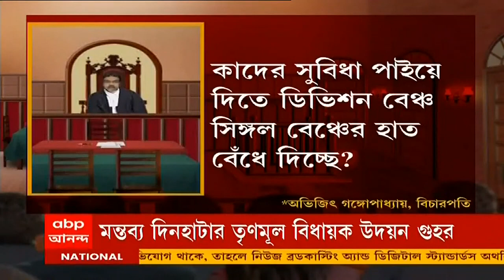Udayan Guha: 'পঞ্চায়েতে বিরোধীদের মনোনয়নের ব্যবস্থা করা হবে', উদয়নের ঘোষণাকে কটাক্ষ BJP-র।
পঞ্চায়েত ভোটে দাঁড়িয়ে থেকে বিরোধীদের মনোনয়ন জমা দেওয়ার ব্যবস্থা করা হবে। ঘোষণা করলেন তৃণমূল নেতা উদয়ন গুহ। যা শুনে বিজেপি কটাক্ষ করে বলেছে, সবটাই শাসক দলের নেতার নাটক।